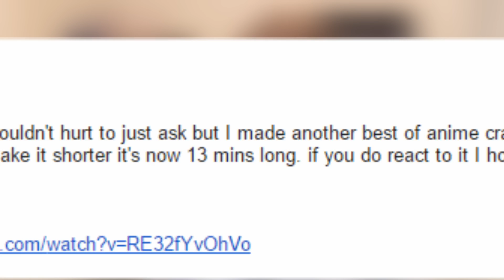PLAYING A BOOTY SLAP SOLO - Noble Reacts to Anime Cracks Compilation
If I had to play and instrument, that would certainly be up there on the list I wanna learn to play.